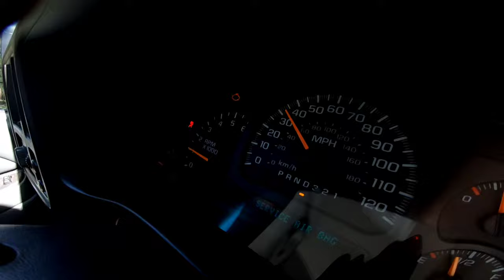MOTO VLOG | I stalled my dirtbike in the middle of the track - Bartow Motocross | KTM 150XCW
Hey guys! Another video up from this weekend, I had fun making this one!

4:11- start riding in the no jump class (honestly don't know why they call it this, the other newbs were jumping too)
5:50- My second moto in the intermediate group
6:55- Accidental wheelie
7:32- Me stalling IN THE MIDDLE OF THE TRACK